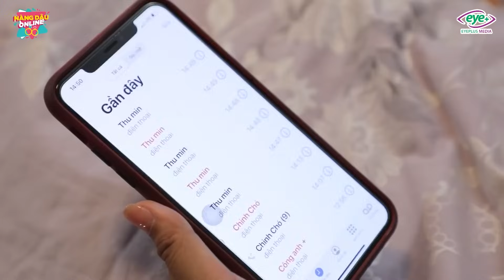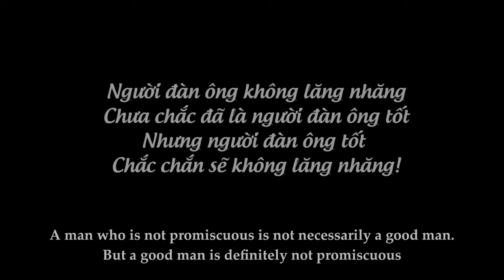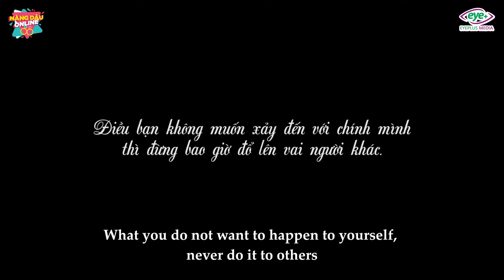Nàng Dâu Online - Full #78: Rước Con Dâu Hờ Về Thế Mạng Không Cần Động Tay Vẫn Khiến Chồng Hối Hận